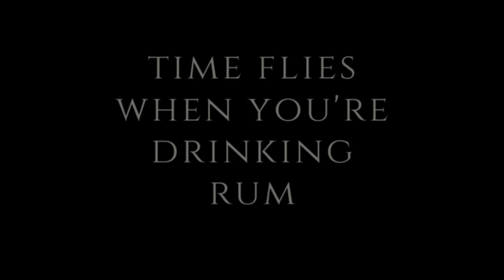Rum sessions: the Rum Review - 🥃Goodwill Rum from Mauritius |8teen33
RumBash 2022 entry Goodwill Rum from Mauritius

📖Chapters ⏱
0:00 - Welcome to 8teen33
0:28 - Intro & chit chat
1:40 - First thoughts
2:50 - Review
5:10 -  Storytime
5:54 - Socials
6:59 - Scores on the doors
🧑‍🎓Purchase info🧑‍🎓
You don't want to buy this. Trust me